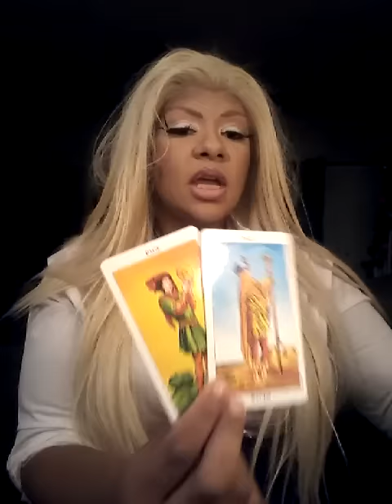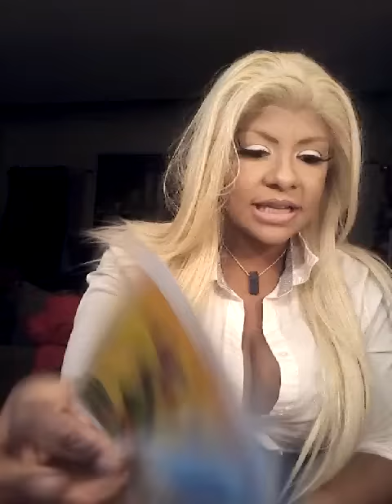Aries mid month December tarot 2016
Hello i am jamiezebra23 - i offer many things ,Tarot , Oracle,  candles,  spells , cleansing,  removal of all blocks, assistant with love , legal , money attraction,  oils, powders , answers , i am available 24/7 to help
Readings are 1question/1answer $5